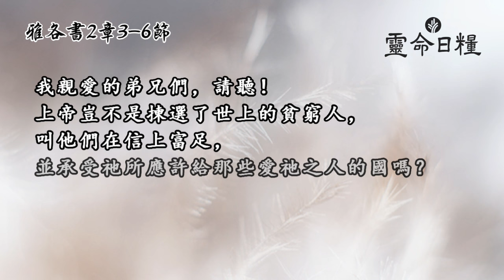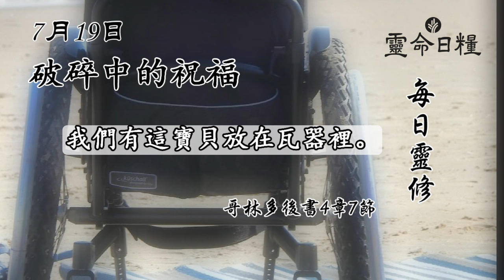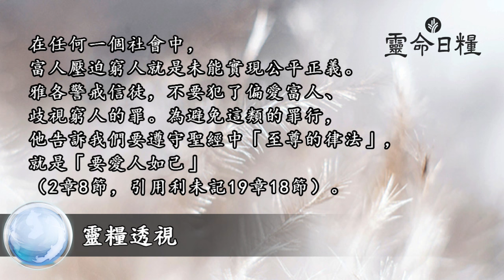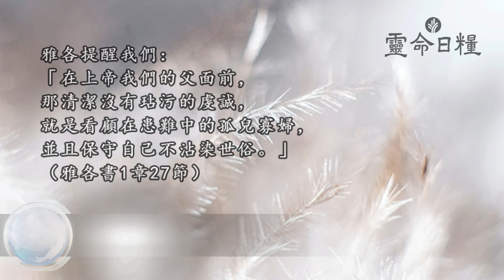7月19日 破碎中的祝福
7月19日  破碎中的祝福
雅各書2章3-6節

反思
你在哪些方面顯得軟弱或不足？
你的軟弱如何能用來鼓勵別人？
禱告
天父，儘管我有軟弱，
但仍請祢幫助我，可以使祢得榮耀。